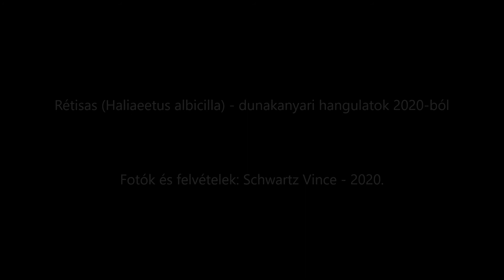Rétisas (Haliaeetus albicilla) - dunakanyari hangulatok 2020-ból